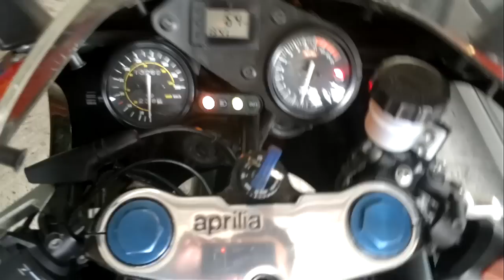Aprilia rs 125 arrow